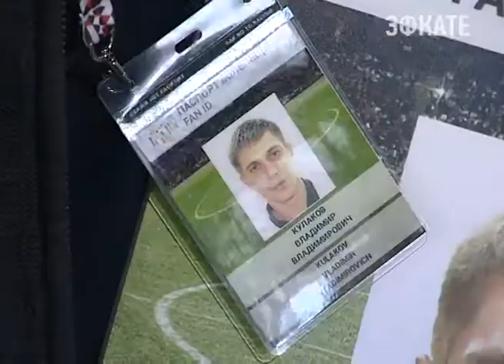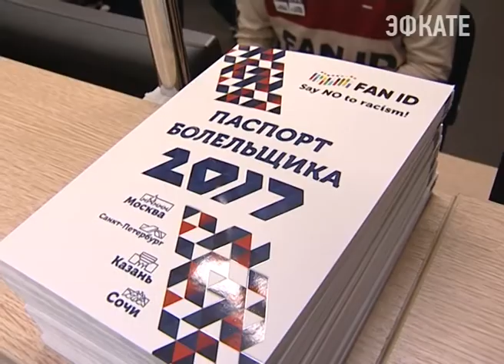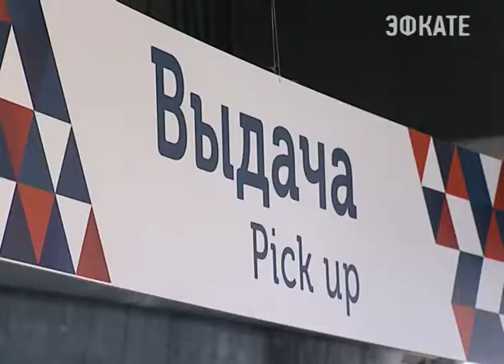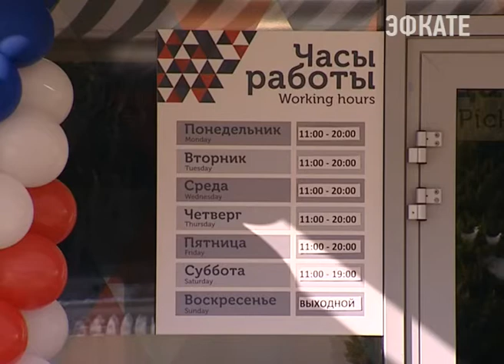В Сочи свои персонифицированные карты сегодня получили первые 150 болельщиков. Новости Сочи Эфкате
Началась выдача паспортов болельщика Кубка Конфедераций ФИФА 2017.
Сочи. Новости.
Телеканал Эфкате.